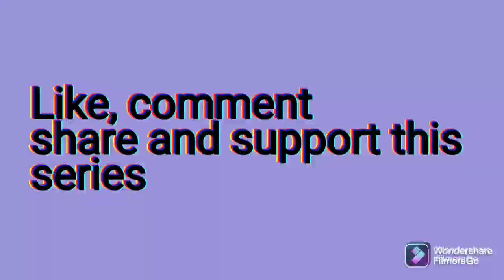RAMAYANAM | BAALAKANDAM | EPISODE #3 | BY FAMILY MAZAA